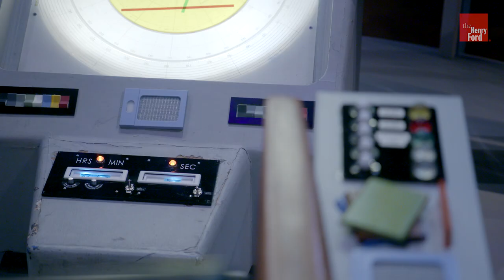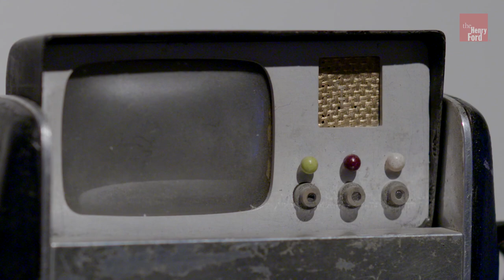Star Trek: Exploring New Worlds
Set a course for Henry Ford Museum of American Innovation to experience Star Trek™: Exploring New Worlds, a fully immersive, limited-engagement exhibition. Navigate through more than 100 rare artifacts and props, including the original U.S.S. Enterprise navigation console. Beam yourself into the action to re-create memorable scenes with the transporter simulator and the KHAAAN! scream booth.

Star Trek’s themes of optimism, equality, heroism and examination of the human condition have inspired people worldwide to imagine, explore and create for over 50 years. Investigate 22nd- to- 24th-century tricorders and phasers, a Borg cube, starship filming models and more. Get up close to rare costumes, including the Spock tunic worn by Leonard Nimoy, Geordi La Forge’s visor and Seven of Nine’s unitard.

Discover how this pop culture powerhouse grew from a low-budget sci-fi television series to prosper as an iconic franchise, building stories around controversial issues such as war, racism and politics. Uncover the artifacts of a potential future that continue to impact our culture — from arts and technology to fashion and literature — and inspire generations to innovate and push boundaries to the final frontier and beyond.

Exhibition Highlights:

— More than 100 props and artifacts from the six Star Trek television series and many of the films, including an original series tricorder, communicator and phaser, a Borg cube, Klingon disruptor pistol, tribbles and more.
— Rare costumes, including the Spock tunic worn by Leonard Nimoy, Lt. Uhura’s (Nichelle Nichols) dress, Khan garments past and present such as the open-chest tunic worn by Ricardo Montalban and the costume worn by Benedict Cumberbatch in the 2013 reboot, Captain Picard’s (Patrick Stewart) uniform, a Borg costume, the alien Gorn and more.
— Transporter simulator in which visitors can create a film that shows them being beamed to another planet.
— KHAAAN! video booth where visitors can re-create the memorable scene from Star Trek II: The Wrath of Khan.
— Spaceship filming models, including the U.S.S. Enterprise, Deep Space 9 space station and more.
— Original scripts, concept art, storyboards and production drawings.